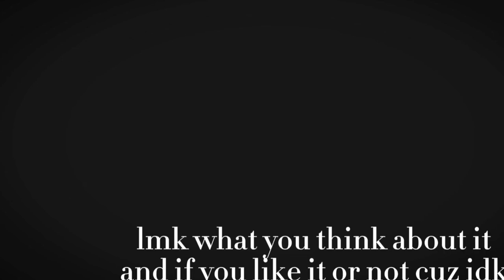Turn of Events(Short glmm) bi/gay first video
First short story. Ik its cringe but keep negativity to yourself please :)